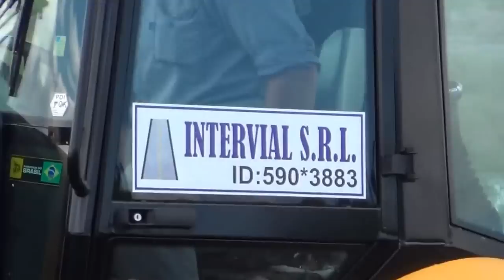PGSM: Obras de Apertura Conexion Ruta 18S-Autopista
Imagenes de las máquinas y obreros trabajando para reparar y dejar habilitada esta conexión tan reclamada por los vecinos de Puerto San Martín y que el intendente De Grandis no pudo concretar aún con 12 años en el gobierno municipal. Ahora las circunstancias de emergencia vial por las tormentas y los puentes inutilizados por la subida del arroyo San Lorenzo se impusieron y todos los funcionarios acudieron a abrir este caminio que se usaba hace décadas para las carreras de automovilismo. Reporte de Gabriel Gomez Fiori para notas